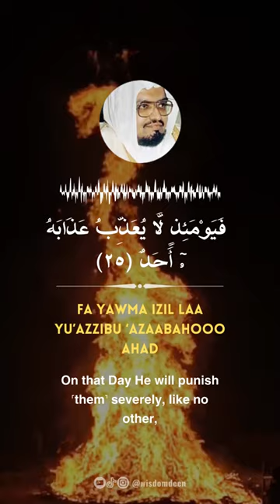AL FAJR (21-30) | Recitation by Sheikh Ali Jaber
The Messenger Of ALLAH, Prophet Muhammad (صلی اللہ علیہ وسلم ) (peace be upon him) said:
"The best among you are those who learn the Quran and teach it."
(Sahih Bukhari)

CHECK OUT Links to products;
1. Educational Prayer Mat (Adults & Kids)
2. Al-Quran Kareem Maqdis Translation & Color Coded Tajweed (Arabic-English)
3. DUAs for Success: 100+ DUAs (prayers and supplications)
4. The Holy Qur'an: Arabic Text with English Translation
5. The Fundamentals of Tawheed (Islamic Monotheism)
6. The Sealed Nectar by Safiur Rahman Al Mubarakpuri
7. Gold Egg Sculpture Figure Arabic 99 Names of Allah Asma al Husna
8. Bakhoor Burner, Oud Frankincense Resin Burner
9. Women's Elegant Muslim Soft Lightweight Hijab Long Scarf
10. Islamic Wall Art | Kaaba Wall Decor | Muslim Gift
11. Digital Azan Clock with WiFi, Touch Screen,
12. Smart Tasbih